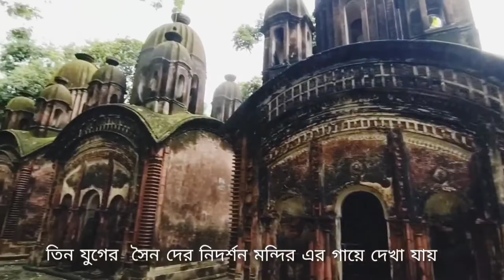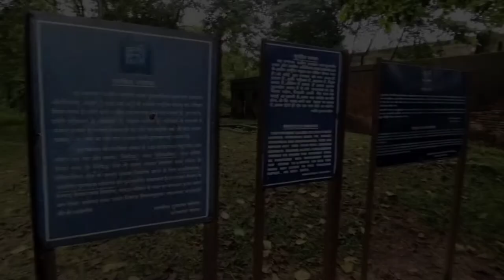Pathra tample vlog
pathra vlog with Rohan